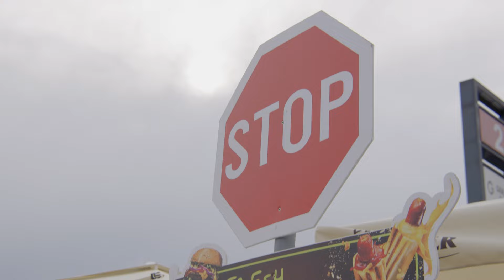Ekskluzivno: WRC Croatia Rally 2024 – Intervju Sébastien Ogier i Takamoto Katsuta